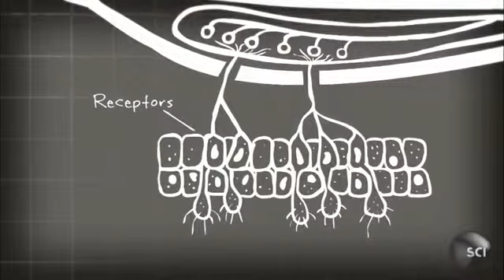NASA's Staff Sniffer World's Strangest